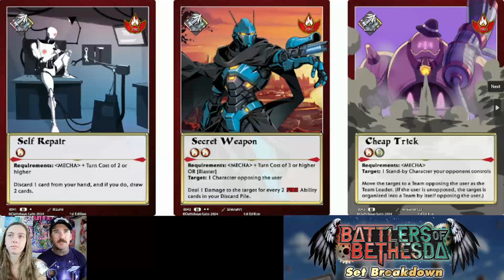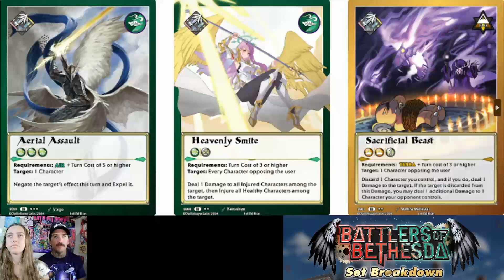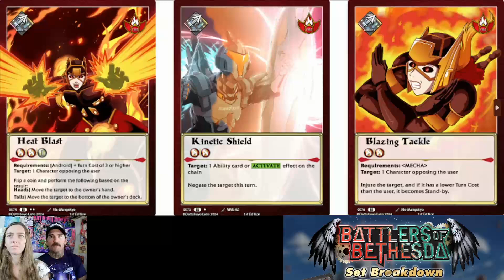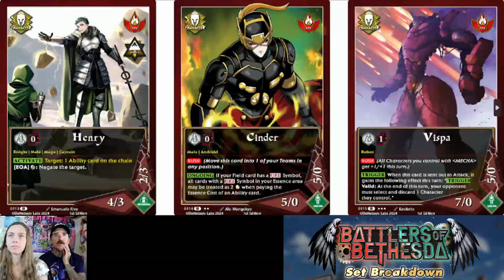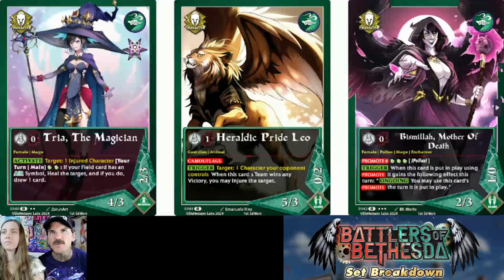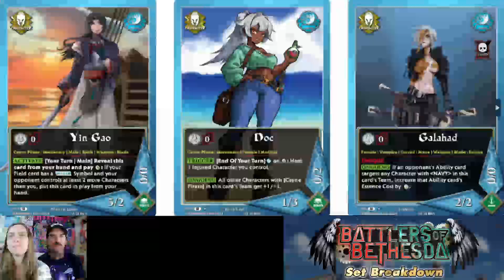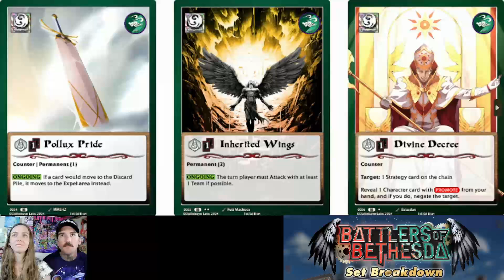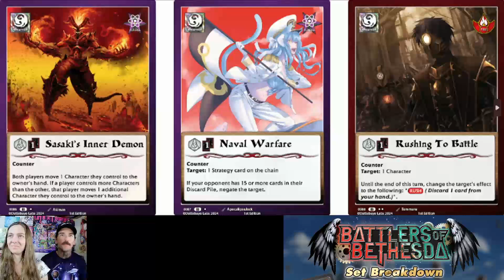Primal Trading Card Game Set 2 Battlers of Bethesda Set Review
Hey, thanks to everyone for all your support. In this video we will be reviewing the new set from Primal Trading Card Game Battlers of Bethesda.